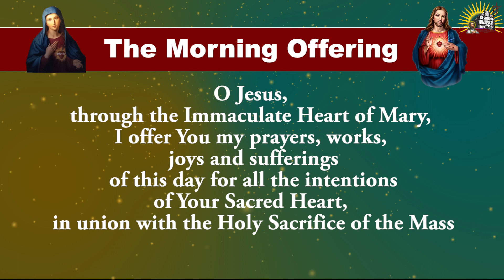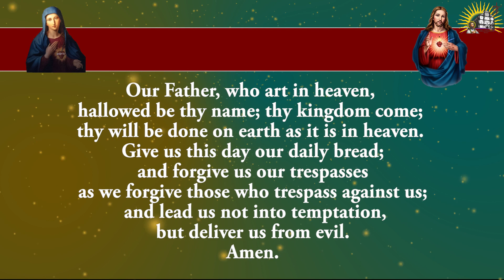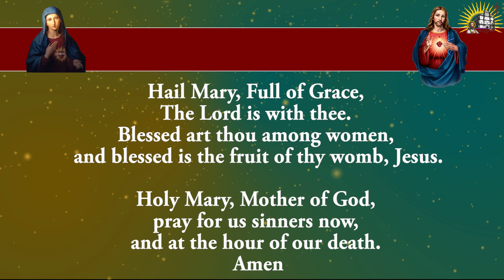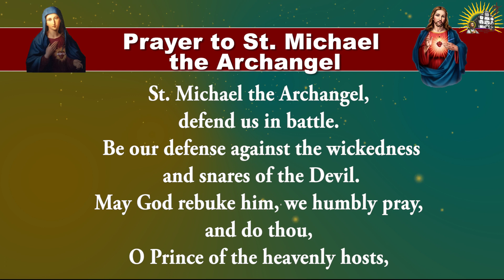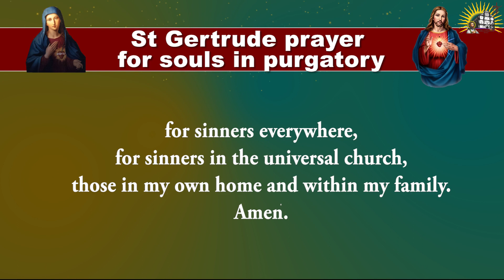Shorter Form - Daily Morning Offering and Prayers - Monday - 9 October 2023